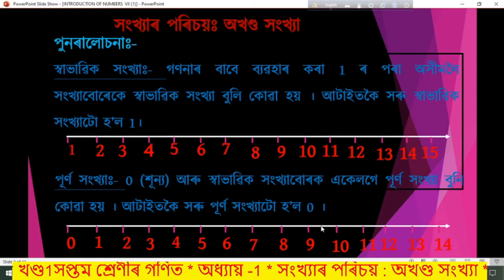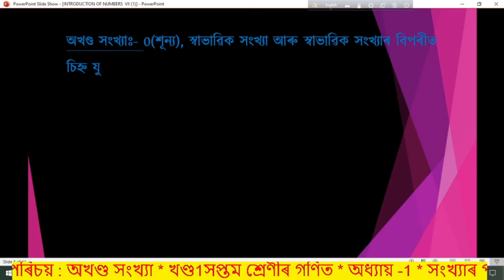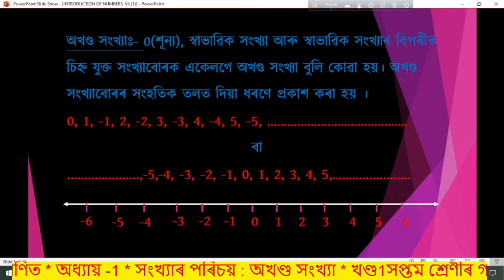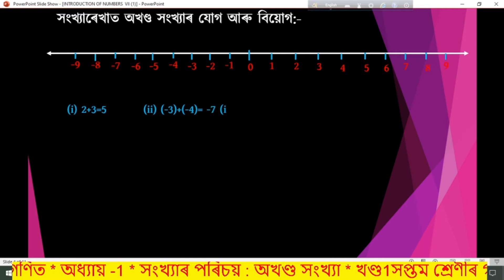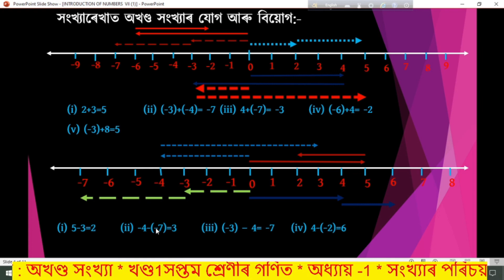সপ্তম শ্ৰেণীৰ গণিত, অধ্যায় -1, সংখ্যাৰ পৰিচয় : অখণ্ড সংখ্যা, খণ্ড - 1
এই ভিিডঅ'টোত স্বাভাৱিক সংখ্যা, পূৰ্ণ সংখ্যা আৰু অখণ্ড সংখ্যাৰ ধাৰণা আগ বঢ়োৱাৰ লগতে সংখ্যাৰেখাৰ জড়িয়তে অখণ্ড সংখ্যাৰ যোগ আৰু বিয়োগ সম্পৰ্কে আলোচনা কৰা হৈছে ।